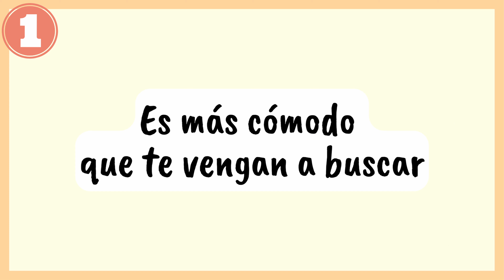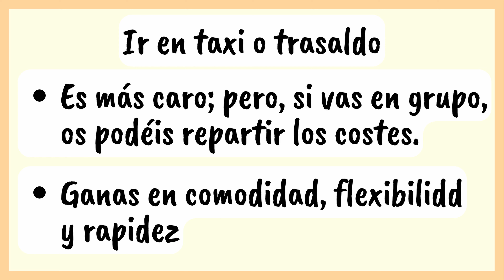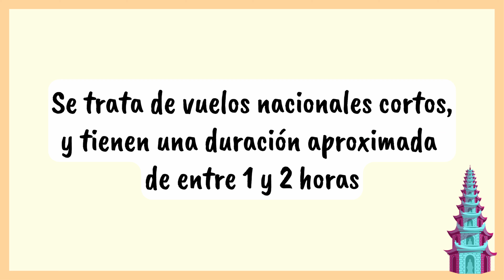Viajar por VIETNAM ✅✅ Cómo llegar a Hoi An en bus, tren, avión y taxi o traslado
***MALETAS RECOMENDADAS***
Mi maleta de cabina (2 ruedas)

Maleta blanda de cabina (2 ruedas)

Maleta blanda de 78L (2 ruedas)

Maleta dura expandible (4 ruedas y varios tamaños)

Mochila de viaje

***CÁMARA Y ACCESORIOS RECOMENDADOS***
Cámara 4k Canon
Cámara 4k Sony
Cámara de acción

Trípode cámara
Tripode cámara de acción

Ordenador portátil
Tarjeta SD

Los enlaces anteriores son de afiliados, no implican ningún cargo adicional para ti y parte de los beneficios generados se destinarán a causas relacionadas con los animales y el medio ambiente.